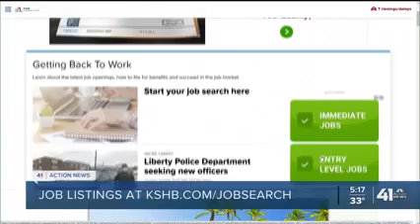KSHB report on CTEC Auto Tech program named School fo the Year